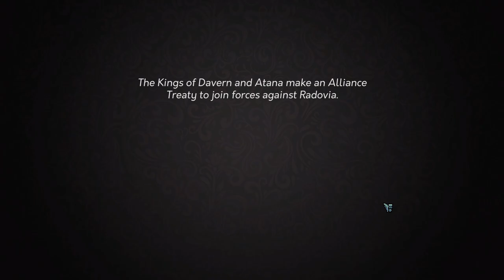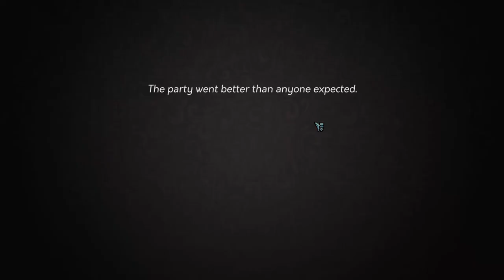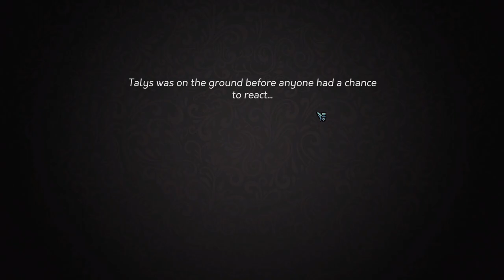David Discovers Yes, Your Grace | Phenixx Gaming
He has no style. He knows his place. This man says, "Yes, your grace." (I tried my best, okay?)

Phenixx Gaming Humble Partner link, from which you can purchase thousands of great games while simultaneously supporting our content and charity